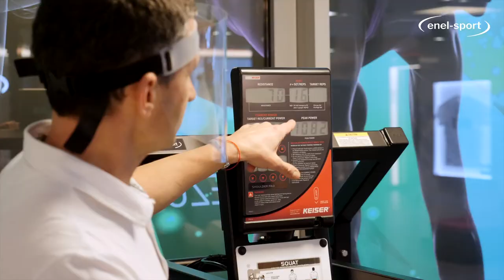Marcin Lewandowski na badaniach w enel-sport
Jeden z najlepszych polskich lekkoatletów - Marcin Lewandowski - w trakcie przygotowań do Igrzysk Olimpijskich Tokio 2021 korzysta z pomocy specjalistów enel-sport. Zobacz, jak brązowy medalista mistrzostw świata i mistrz Europy w biegach średnich przechodził badania w naszym oddziale przy Łazienkowskiej.